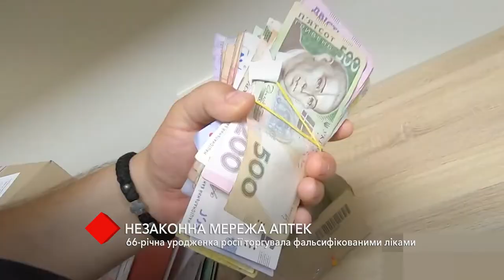В Одесі 66-річна уродженка росії торгувала фальсифікованими ліками